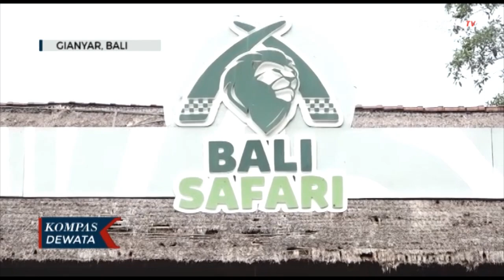Satu Persatu Tempat Wisata Bali Dibuka, Pariwisata New Normal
Gianyar, KOMPASTV - 9 juli 2020 salah stau objek wisata favorit di kabupaten gianyar bali safari and marine and park kembali beroprasi normal di tengah pandemi covid-19, meski demikian penerapan protokol kesehatan untuk pengunjung dan karyawan akan dilakukan secara ketat

Setelah sempat tutup hampir 3 bulan akibat covid-19 , kini objek wisata bali safari and marine park telah dibuka kembali meski tetap dengan penerapan protokol kesehatan

Sejumlah fasilitas penunjang protokol kesehatan telah disiapkan , seperti tempat mencuci tangan , pengecekan suhu tubuh hingga tanda menjaga jarak. Selain itu mobil hingga driver yang akan mengantar pengunjung berkeliling bali safari juga akan disinfeksi secara rutin

Pada tahap pertama buka bali safari and marine park rencananya hanya akan menyuguhkan pertunjukan tiger show , dan elephant show , sementara untuk pertunjukan bali aga akan ditiadakan sementara , karena pertunjukkan tersebut dilakukan di dalam ruangan. Selain itu berbagai promo menarik pun telah disiapkan untuk menarik minat pengunjung lokal pada tahap pertama pembukaan tatanan bali era baru atau new normal